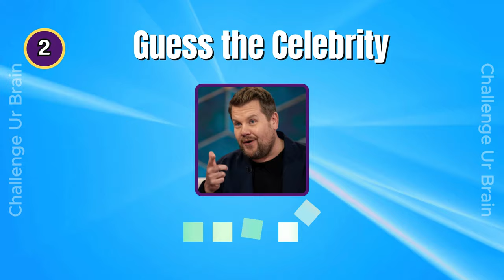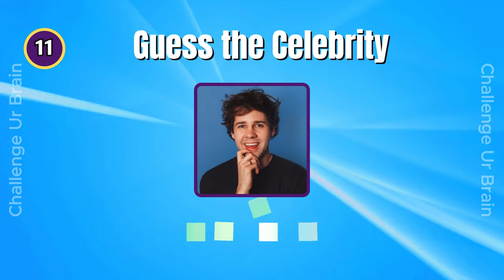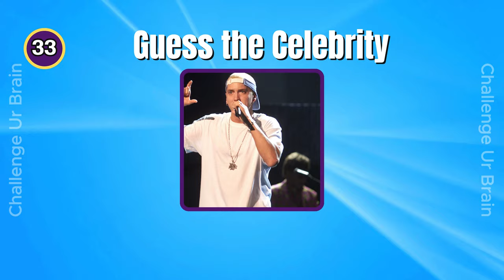Guess the celebrity in 3 seconds | Celebrity quiz #008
Can you guess the Celebrity in 3 second?

Name the 50 famous Movie stars

Have Fun!